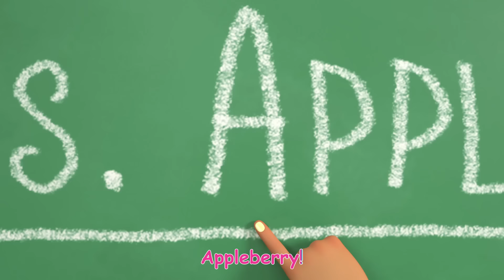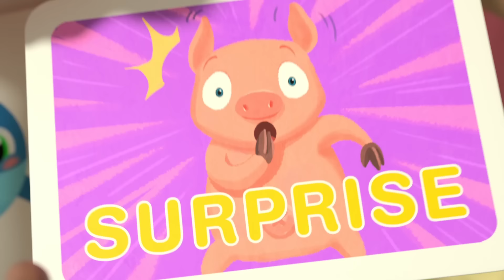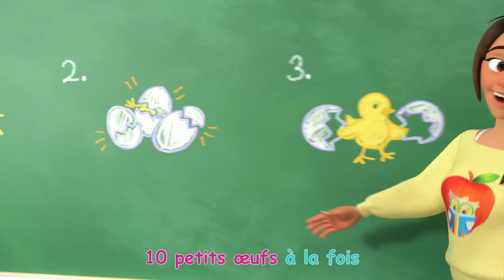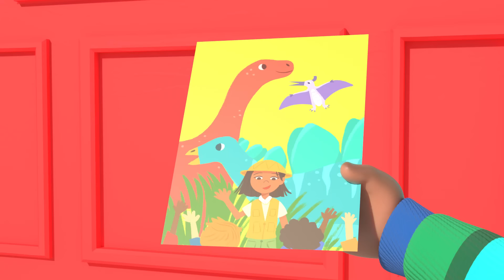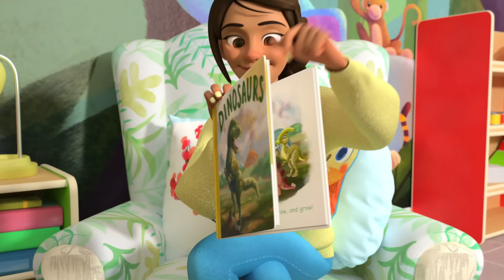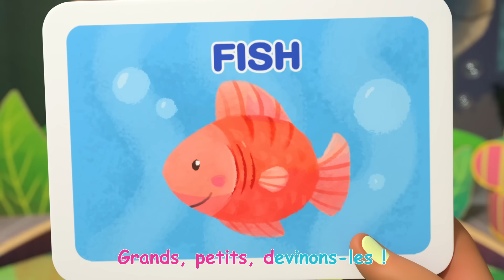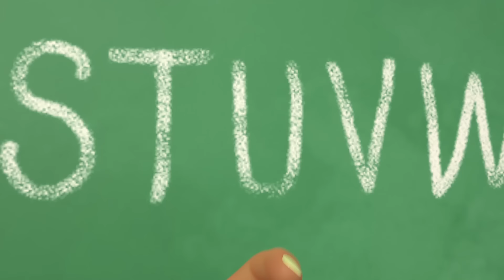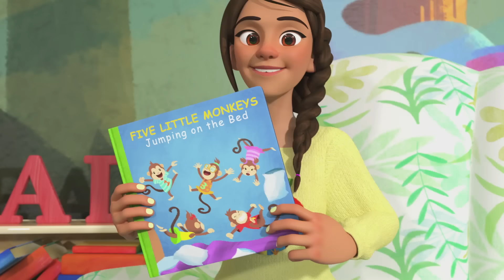| CoComelon - L'Heure de Cody | Chansons pour bébés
Le premier jour d’ecole 00:00
Accroche-toi 00:02:57
La surprise de pâques 00:06:17
Ma boîte à lunch 00:09:38
Ma maitresse est la meilleure 00:12:44
Grimaces 00:15:46
La chanson émouvante de Cody 00:18:36
Partage quand tu n'en as qu'un seul ! 00:21:18
Plantons nos graines ! 00:24:12
Dix petits oeufs 00:27:28
Quand il fait froid en hiver 00:30:20
Voici le bon roi Dagobert 00:33:53
Le jour special de Cody 00:36:40
Chanson des véhicules de construction 00:39:09
Les roues de l’autobus 00:42:53
Claquettes 00:45:35
La chanson de l'alphabet avec des blocks de construction 00:48:02
La chanson des dinosaures 00:51:02
La chanson pour aller dehors 00:54:02
Quand je serai grand 00:56:38
Cette boite déchire 01:00:15
Les assouplissements du matin 01:02:59
Tête épaules genoux pieds 01:05:22
Imitons les animaux 01:07:31
L'alphabet 01:11:01
Être reconnaissant 01:14:32
Chanson des cinq sens 01:17:42
Sur le terrain 01:20:37
Les roues de l'autobus Version 4 01:23:35
Les animaux de la plage 01:26:30
La récolte d'automne 01:28:54
La chanson quand tu es malade (2021) 01:31:46
Cinq petits singes 01:34:09
Dire bonjour 01:37:16
Mélangeons les couleurs 01:40:21
Cody va au travail 01:43:55
Traditions du Nouvel An 01:46:49
Petit lapin Fou Fou 01:50:11
L’école de ski 01:52:57
Voici comment (2021) 01:55:39